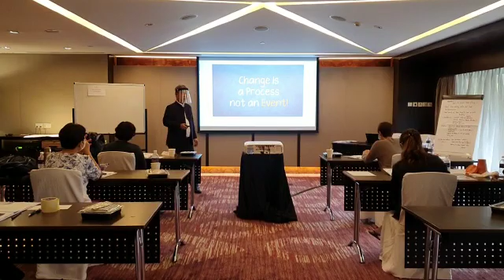HR Certification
HR Certification for HR Administrators, HR Managers, HR Specialists, HR Business Partners, and Training Consultants. Some of the popular certifications are CHRA®, CHRM® and CHRBP®. More at hrsingapore.org